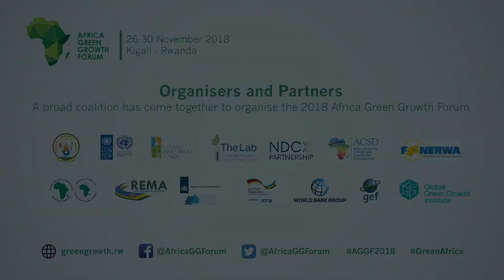The Africa Green Growth Forum , Round table session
The Africa Green Growth Forum is a series of events bringing together investors, policy makers and practitioners from across the continent to share experiences in green growth and climate resilient development.